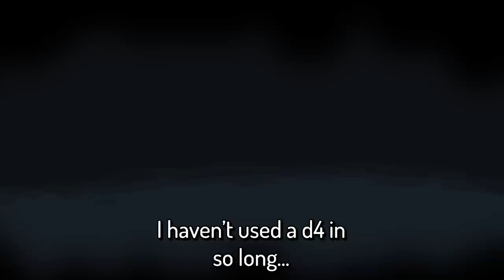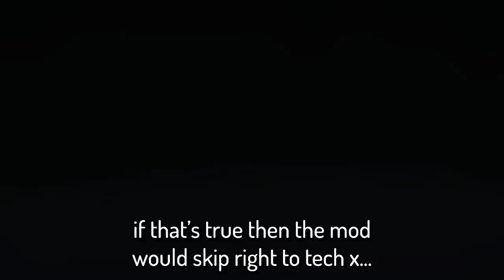This Spindown D4 Changes EVERYTHING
If you want to send me fanart, the best way is via twitter @'s or DMs, as it's pretty much the only social media I check regularly (and religiously lol)

or just call me cas it's easier tbh

This is the greatest blood machine moment of all time

Seed: A03E 3S8Z